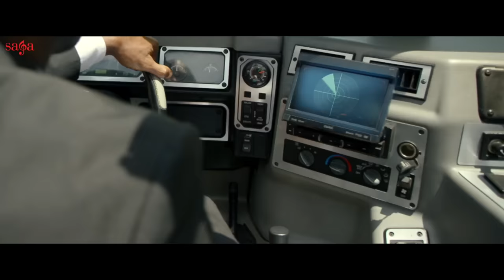Sidhu Moosewala | Sippy Gill | GODFATHER | Deep Jandu | New Punjabi Songs 2019 | Sippy vs Sidhu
Enjoy Sidhu Moosewala and Sippy Gill new Punjabi song 2019 "Godfather" music by Deep Jandu and lyrics by Sidhu Moose Wala (So High, just listen) a film by True Roots Productions.

Credits :

Song : Godfather
Singer :- Sippy Gill
D.O.P :- Harry Chahal
Female Modal :- Lexie Mcclelland
Makeup :- Erica Jane Beckstead
Editor/Colors:- Guri Bhangu
Producer:- Sumeet Singh
Director :- Rupy Bains

Special thanks :- Jatt Transort Ltd. (Surry),Peter Chahal,Mandy Chahal,Tezy Marahar,Gurwinder Ratol,Sunny Nagar (NagarHairstyler),Gurpreet thind Sarpanch (La California),Mellisa Singh (La California),Mandeep Bains (Teza Foods),Mangal Bham,Rico Boyal,Lucki Garcha, John Neaime,Garry Sandhu,Amrinder Gill,Vancity Car Service,Amir Amore, Prince Kanwaljit Singh